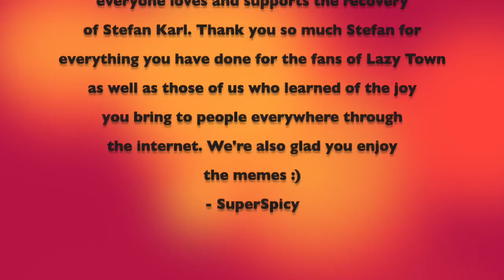Holly Jolly Christmas Stefan Karl Version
This is the genius of Stefan Karl I just edited it a little. For Stefan, if you're watching, there's a little message at the end for you :)